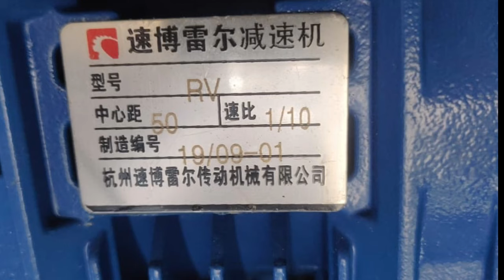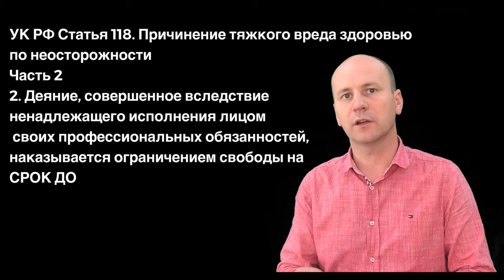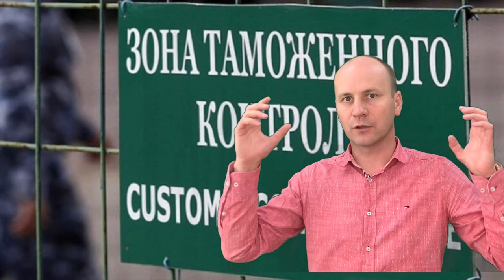✅ Автомойка робот 5 лет гарантии |Терминал оплаты для робот мойки |Обзор, отзыв РОБОТ АВТОМОЙКА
00:15 немного о себе
00:43 детальное сравнение робот моек
2:52 чем отличаются рамы
4:26 уголовная ответственность
4:49 последствия контрабанды
5:37 плюсы официального ввоза
6:07 про тех.обслуживание

Уникальная технология сборки робот мойки, разработанная на основе опыта работы с 3 ведущими брендами. Мы собрали все лучшие технические решения, добавили свои разработки и получили результат превосходящий все аналоги.
Все вопросы связанные с тем как мыть машину решает современные бесконтактные робот мойки. Роботизированная бесконтактная автомойка моет быстро без прикосновения к автомобилю, а это значит никаких царапин и «паутинок» со временем не появятся на вашем автомобиле. Современные бесконтактные робот мойки очень экономичные, эффективные и не требуют большого количества персонала, поэтому цены на мойку очень умеренные.
           Международные компании предъявляют очень высокие требования к робот авто мойкам . С гордостью могу сообщить , что мы делаем монтаж роботизированных автомоек на самом высоком уровне.
  Всегда на складе:
  робот мойка LeisuWash
  робот мойка Shuifu.
Наша опытная бригада для монтажа робот моек выполнит все в строгом соответствии с технической документацией. И оборудует робот мойку LeisuWash  (Лейсувош) или Shuifu (Шуифу) дополнительными системами безопасности и мониторинга
Мы сделаем все , что бы ваша робот мойка работала безотказно.

Ждем вас на роботизированной автомойке по адресу – Карима Тинчурина 4а
- моем быстро
- без очередей и записи
- единая цена вне зависимости от размера авто